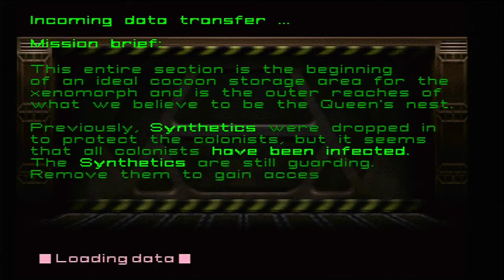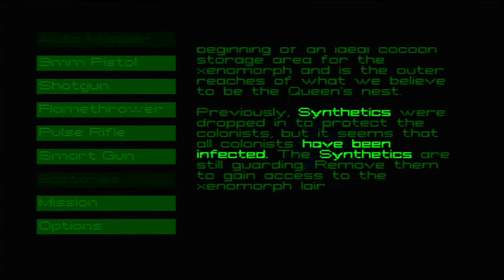Sega Saturn - Alien Trilogy: Section 1-9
As always, Section 1-8 was not uploaded for being rearming section.